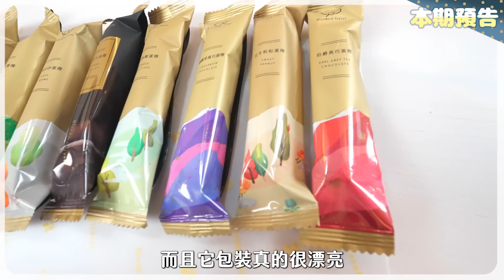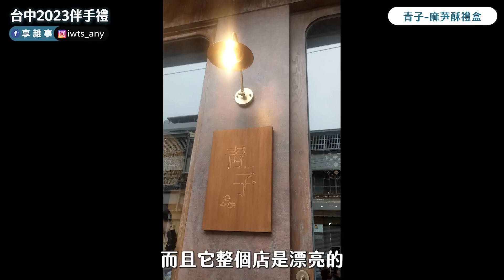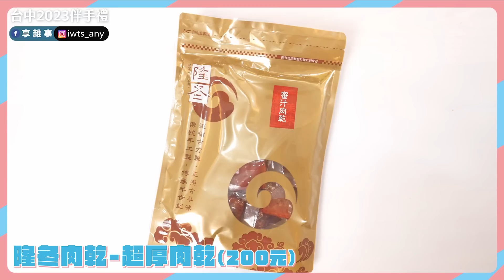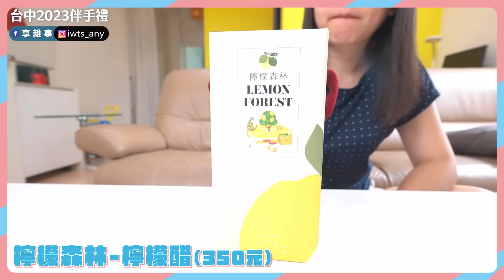【台中伴手禮】中秋節送禮選什麼? 2023台中十大伴手禮、香格禮坊蛋黃酥、青鳥旅行蛋捲、花鳥川千層、讓一糖檸檬蛋糕、乳酪蛋糕、超厚肉乾，來台中玩不要再買太陽餅~限定款、爆推款，等你來買!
中秋節將近，你選好今年要買什麼回家團聚了嗎?
來台中玩，每次都買太陽餅好膩阿~
這一次，就來一點不一樣的!

香格禮坊 蛋黃酥
台中平價cp值超高
堪稱蛋黃酥界的精品名牌!

送禮絕對不能錯過的
蛋捲好吃又精緻，包準面子十足!

青子 台中特產麻薏
富含在地特殊口味，沒吃過的你絕對不能錯過

花鳥川 愛吃千層的你
還沒吃過 就太落伍了吧~
蘋果片配上生乳酪，給你滿滿的戀愛幸福滋味💞

超級難買的 讓一糖 你吃過了嗎?
想吃吃看濃醇檸檬香
趕快叫男朋友排隊排起來! 電話打起來!

禾雅堂 乳酪蛋糕
清爽無負擔，一口一顆剛剛好

響脆絲，台中伴手禮新人獎首獎
健康涮嘴是看劇神隊友~

長輩最愛的
超厚肉乾每一口都給你滿滿的肉汁

喜歡檸檬醋的找 檸檬森林 就對啦!
純粹又健康，喝完頭好壯壯!

大家最想買哪一個跟家人分享呢?
馬上留言告訴我們!
還有其他推薦的台中伴手禮也歡迎大家跟我們分享喔🥰

香格禮坊 1:51
營業時間: 09:00~21:00
地址:  404台中市北區梅亭街557號

青鳥旅行 3:41
創始店
營業時間: 11:00~20:00
地址:  407台中市西屯區中工二路160號

青子Aoko 5:34
營業時間: 12:00~20:00 (週二公休)
地址:  408台中市南屯區南光路83號

花鳥川 7:42
美村本店
營業時間: 09:00~20:00
地址:  403台中市西區美村路一段596巷14號

讓一糖 9:24
營業時間: 12:30~19:00 (週日公休)
地址:  408台中市南屯區黎明路一段892號

禾雅堂 10:47
營業時間: 10:00~18:30 (週一、二公休)
地址:  407台中市北屯區廍子路725號

東園食品行 12:35
營業時間: 週一10:00~20:00； 週三、週五10:00~18:00；週六10:00~14:00；(週二、四、日公休)
地址: 40463台中市北區東成一街43號

隆冬肉乾 14:44
營業時間: 09:00~18:00
地址: 411台中市太平區宜昌路392號

檸檬森林 17:31
營業時間: 09:30~16:00 (週一、二公休)
地址: 438台中市外埔區六分路116號旁（高鐵橋下公園

來看看我們FB和IG！

記得動動手指追蹤我們唷！